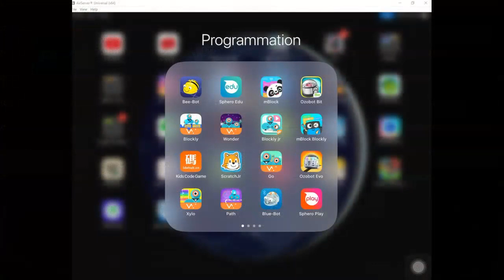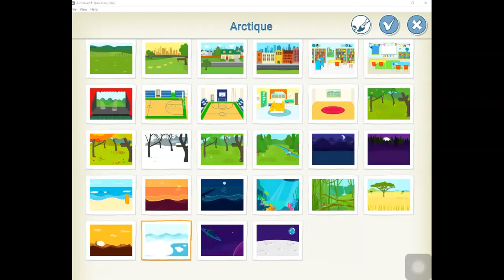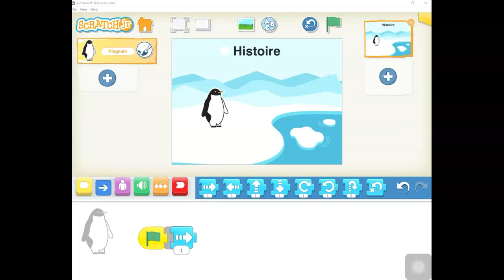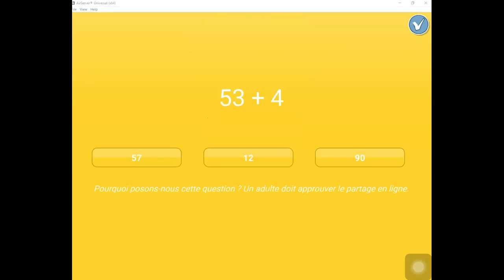Présentation interface ScratchJr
Présentation de l'interface de ScratchJr et comment utiliser cette application dans l'enseignement à distance.